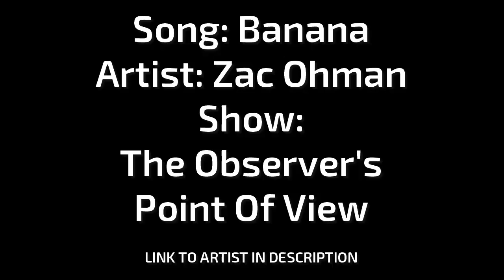Banana | Zac Ohman | The Observer's Point Of View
Banana by Zac Ohman